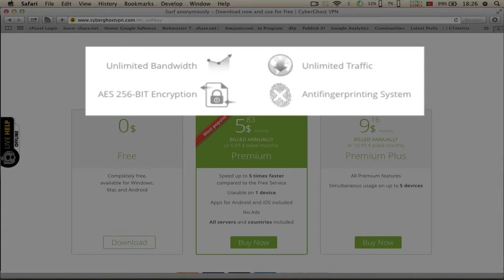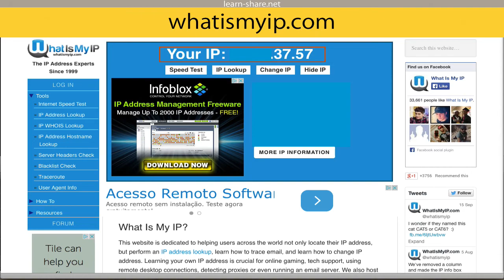How to Hide IP Address with CyberGhost Free VPN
How to Hide IP Address with CyberGhost Free VPN for Android macOS Windows Linux and iOS. Need a VPN? CyberGhost simulates new IP address for you.

Setup a  virtual private network (VPN) and extend your private network across the public network, such Internet. It enables users to send and receive data across a shared or public network, as if their computing devices were directly connected to the private network, and thus are benefiting from the functionality, security and management policies of the private network.

A VPN is created by establishing a virtual point-to-point connection through the use of dedicated connections, virtual tunneling protocols, or traffic encryption.

CyberGhost, is One of the most trust and secure VPN service in the world right now. Easy and quick to set up, by more than 3.5 million users.